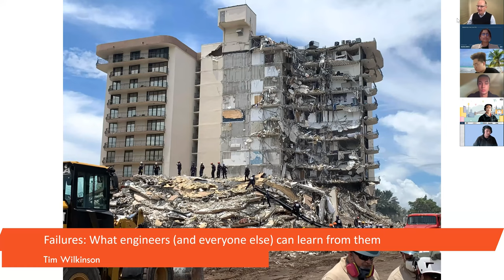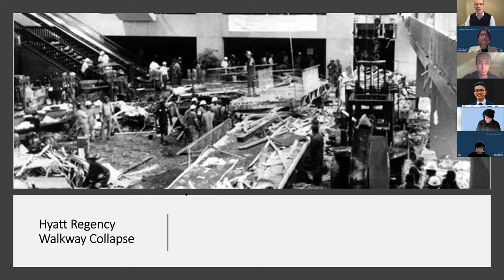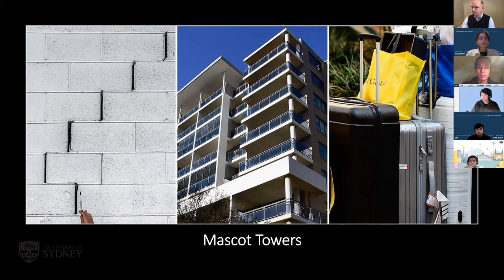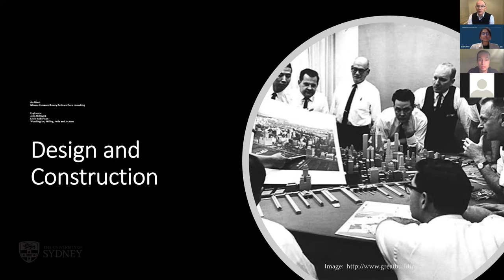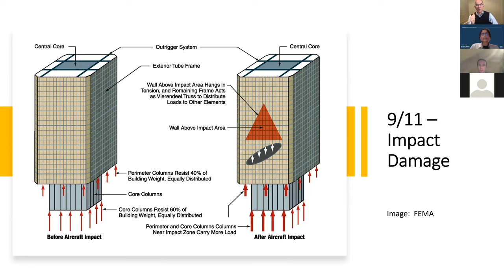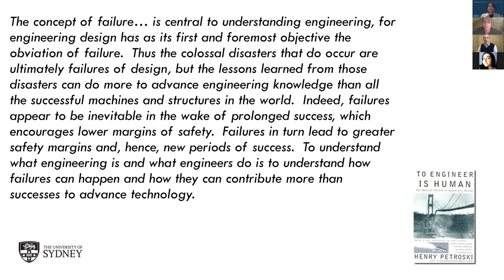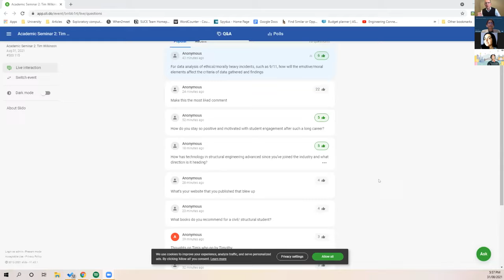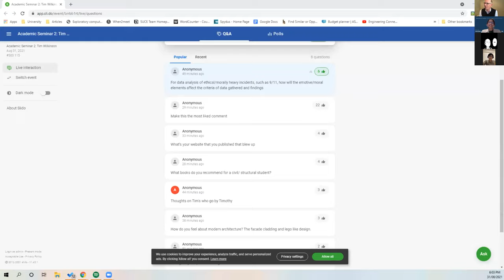[2021] Academic Seminar #2: The World Trade Centre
SUCE Academic Seminar 2: The World Trade Centre
Presented by: Prof. Tim Wilkinson

Please complete the form to record your attendance for the PEP package. This is required if you missed the live session. This is part of the SUCE Academic Seminars PEP package SEM 2. It is part 2 of 5.

Contents of This Recording
00:00 - Introduction & Background of Guest Lecturer
02:05 - Seminar Officially Starts
02:54 - Granville Disaster, 1977
03:55 - Waterfall Train Crash, 2003
04:30 - The 30 Year Failure Cycle
05:45 - Quebec Bridge Failure, 1907 & 1916
06:20 - The Iron Ring
07:34 - The Tower of Babel
08:28 - De Havilland Comet
10:35 - Hyatt Regency Walkway Collapse, 1981
11:28 - How important the Fundamental of Statics is
12:40 - Deepwater Horizon Oil Spill, 2010
13:48 - Primary Causes of Engineering Disasters
15:28 - How do we learn from mistakes
17:00 - Mascot Towers, 2021
18:26 - Grenfell Tower Fire, 2017
20:50 - Ronan Point Collapse, 1968
23:28 - 9/11 Attacks, 2001
40:50 - What lessons we learn from failure?
43:45 - Quiz Time!
45:59 - Answer
46:58 - Q&A session